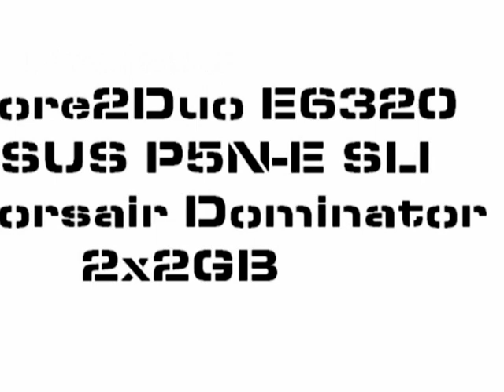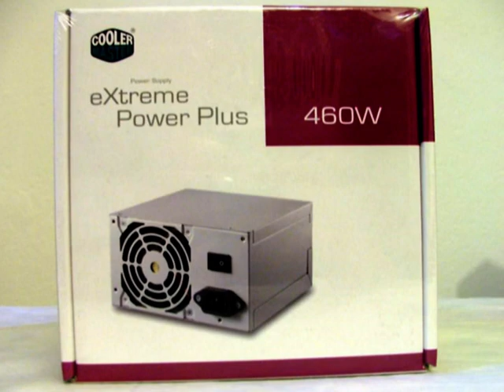Suitcase PC - Prestazioni a costo contenuto, laboratorio mobile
Alcune fasi della realizzazione di un pc trasportabile assemblato all'interno di una economica valigia porta attrezzi. Equipaggiamento completo per affrontare i più difficili interventi on-site. Disinfezione da Virus, Data recovery, Email Repair, banco prova ...